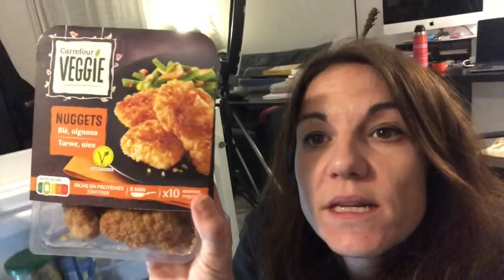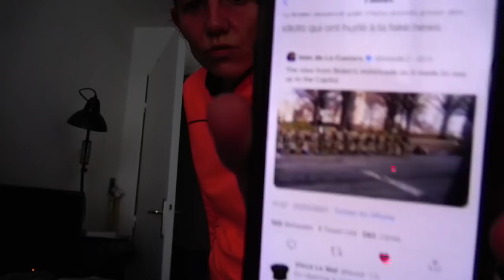🌟 FIERTE ! - CYP#21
0:00 Intro
0:14 Papote & Rêve
04:46 l'Anticomplotiste
05:08 Medium mais pas trop
11:41 Nutrition & Fierté
15:07 Fierté & Sport
19:30 Départ Run
20:22 Running
20:48 Retour Running
22:55 Vendredi soir astrologique
26:22 L'est ou la lumière
27:11 Ballade du Samedi
29:00 Ascension vers le fort

Je vous partage toutes ces aventures incroyables en story sur Instagram : @create.your.paradise

Et n'hésite pas non plus à mettre un petit mot, ça fait toujours plaisir 💕

Si tu aimes mes vidéos, si elle te font du bien, tu peux me soutenir juste